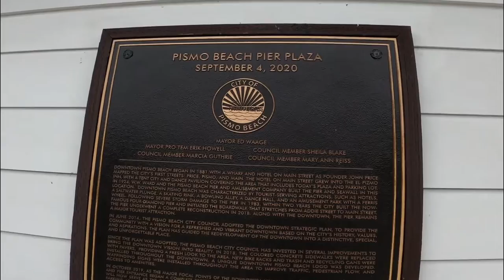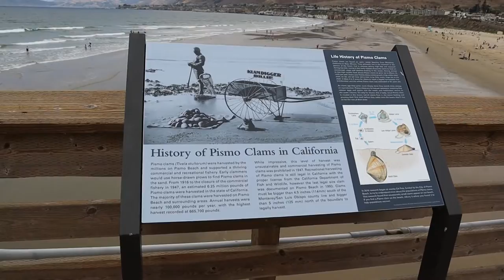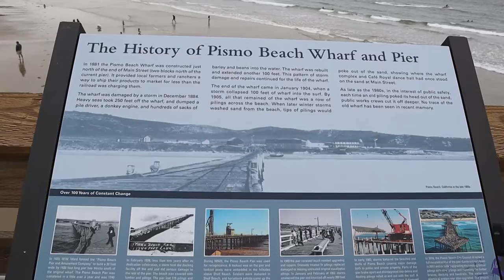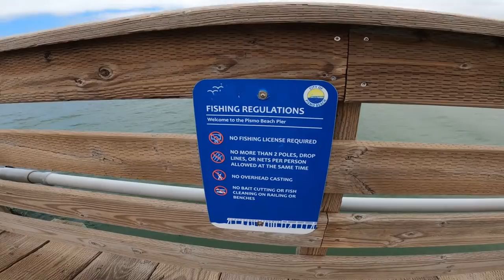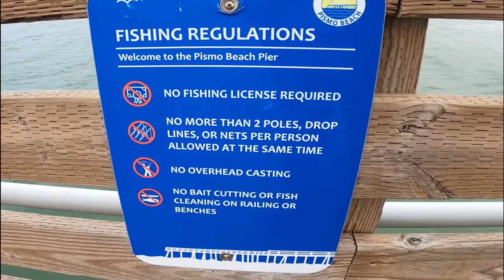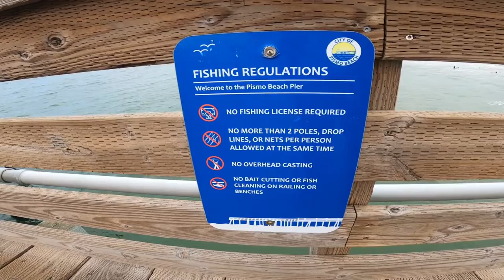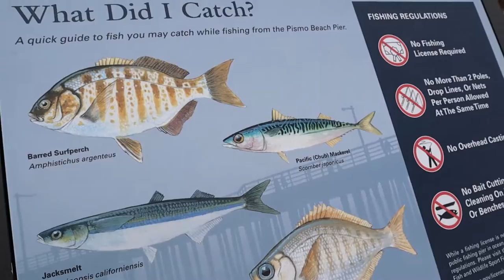Pismo Beach Pier Along the Central Coast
Pismo is located on the Central California Coast and is a beach town.
 When driving the coastal route of California it is one of the main beach stops along the way.

In this video we take a walk on the pier which was originally created in 1924.  Storms ruined the pier several times and it has been completely restored and a nice boardwalk area created in front of it.

As we enjoy our walk on the pier you will see the California coast line, jet skiing lifeguards, and people catching fish.  The fish being caught are small in size buy they are catching them one after the other which made it really fun to watch.